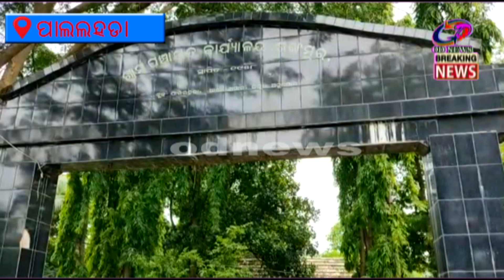ପାଲଲହଡା--ସରକାର ଙ୍କର ଇନ୍ଦିରାଆବାସ ଯୋଜନା ଓ ବିଜୁ ପକ୍କା ଘର କାହା ପାଇଁ ଗରିବ ଲୋକ ନା ଧନି ଲୋକଙ୍କ ପାଇଁ